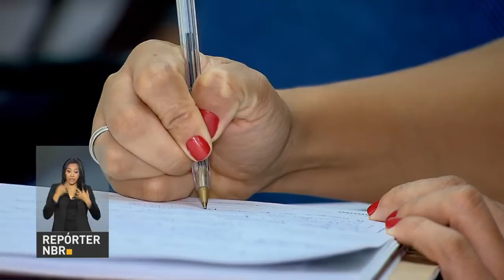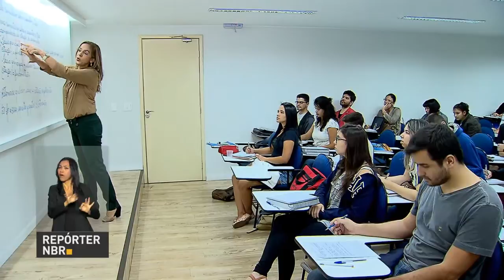Conheça uma das aluna redação nota mil no Enem 2017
REPÓRTER NBR - 22.01.18 - Passar no Enem e ingressar numa boa faculdade é o sonho de muita gente..mas para alcançá-lo é preciso  dedicação e um cuidado especial com a redação, que vale mil pontos no resultado da prova. Uma lição seguida a risca pela estudante Larissa Fernandes, moradora de Belém. A redação dela foi uma das cinquenta e três  nota mil no Exame Nacional do Ensino Médio, o Enem.